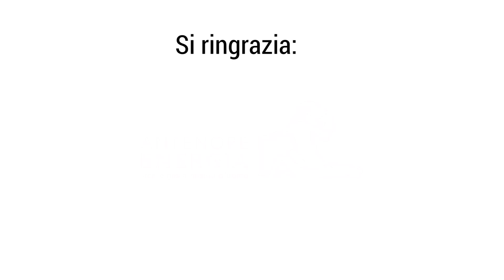Merkel vs Trump, la tensione sale - Demostenes Floros